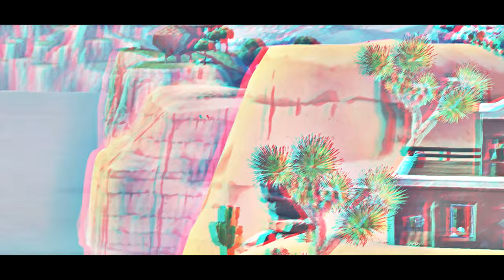INSANE GRENADE KILL! | Fortnite Montage | NEFFEX - Crown | Julez Chilluminati